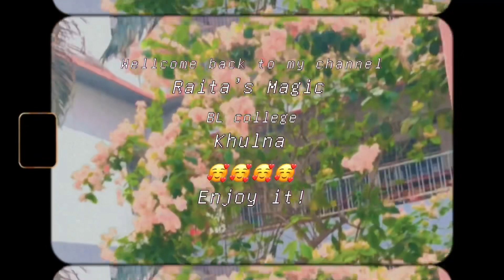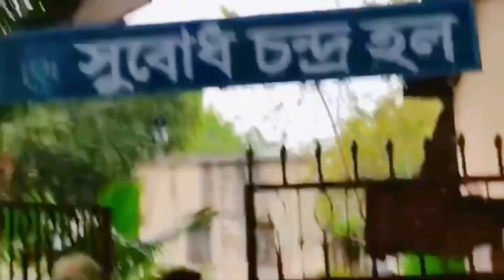Traditional Khulna BL College ॥The pride of our South Bangla (Eid vlog)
I was really amazing. I love it 🥰 ❤️❤️❤️